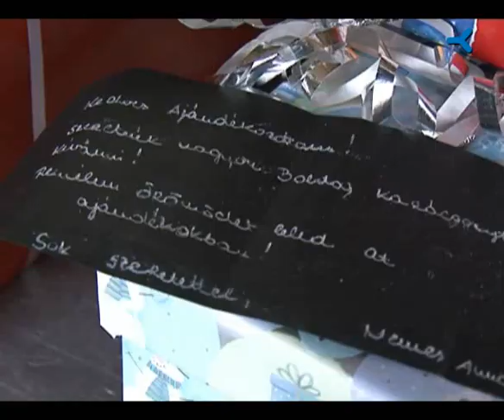Ezer cipősdoboznyi ajándék erdélyi árváknak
A sztrájk ellenére elindult a Cipősdoboz-járat, mely ezer cipősdobozba csomagolt ajándékot szállít erdélyi árva gyermekeknek a Baptista Szeretetszolgálat és a Malév Zrt. közös akciójában.